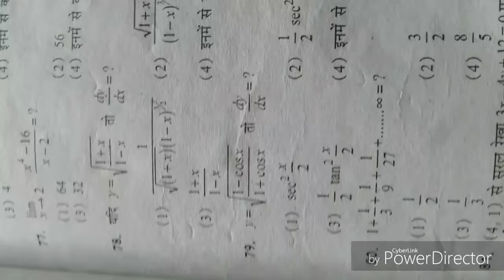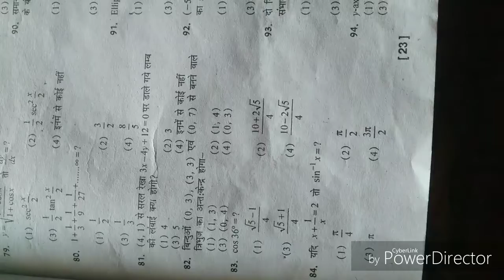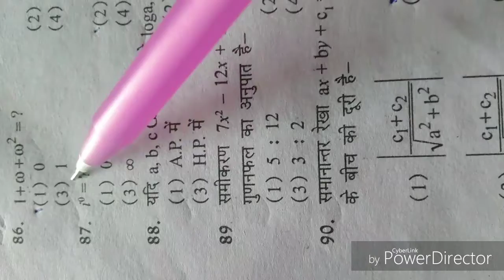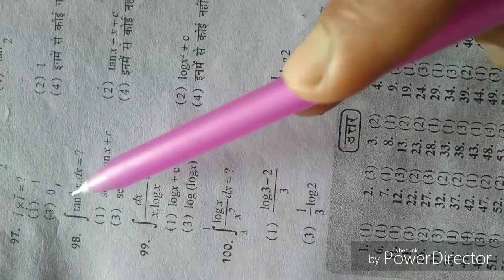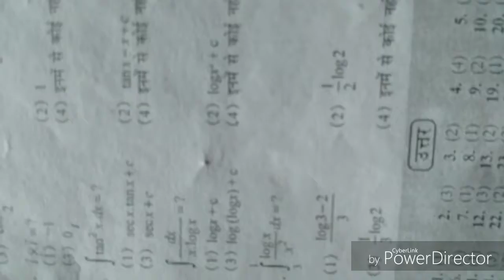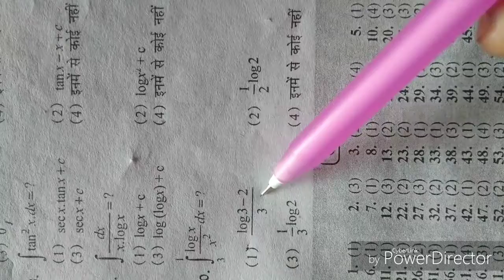Indian Navy SSR-AA-MR Math ( set-3 ) model Practice set by Vikash Sir